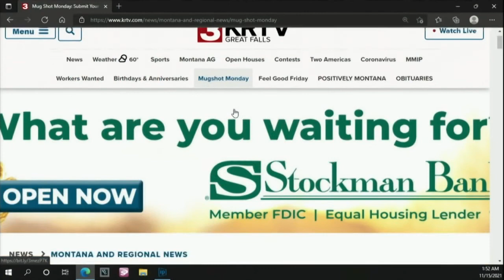Mug Shot Monday for March 14, 2022